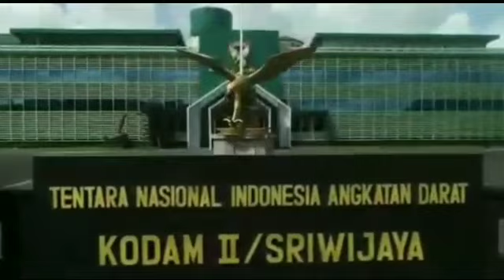Garuda Putih peduli sesamo Kipan A Yonif Raider 142/KJ di Sarolangun.